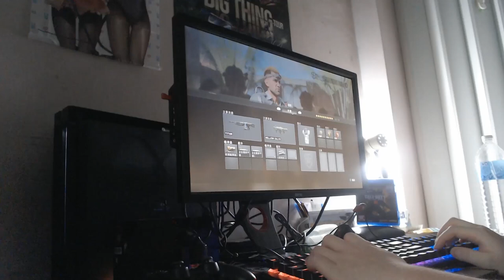【Brook Sniper】Call of Duty®_ Black Ops (Use by Brook Sniper)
With the Brook gaming sniper
Let you easily kill every single enemy!
And play in Call Of Duty：Black Ops get better!